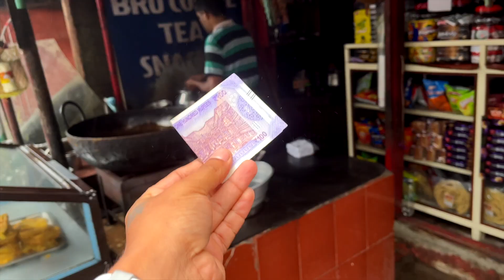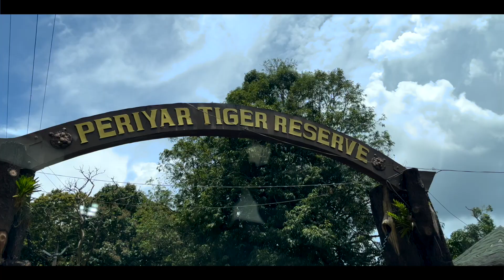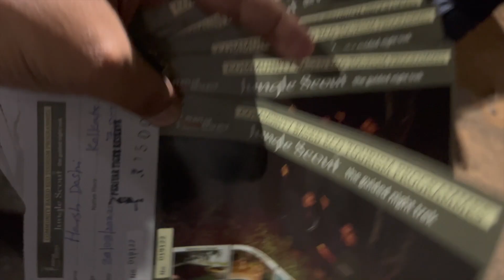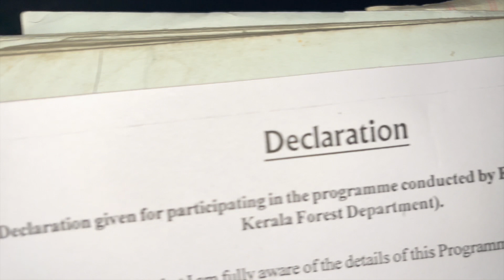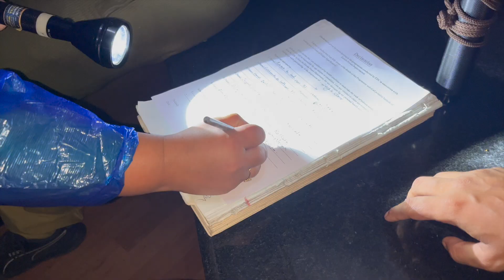Leech Attack | Toh Chale | Ch.2Pg.4 Leech Aur Hum| Periyar Tiger Reserve | Kerala Vlogs | AkuSaby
Iss din hum Thekkady pahoche, aur waha hum Periyar Tiger Reserve ke ander night jungle trekking karne gaye. Bhai sahab, itni Leechey thi waha, ke hume Tiger se jyada Leech se darr raha tha.

Enjoy the video and don't forget to
We are not professional Vloggers, its just our little try to share our travel experience with you all. We love to travel and we love road trip.
our personal Instagram Handles are -

Gears Used -
Camera - Iphone 13, Iphone 12.
Gimble - DJI Osmo 4 SE
Drone - DJI Mini 3 Pro
Audio Used -
And Also From - youtube.com (Copywrite free audios)